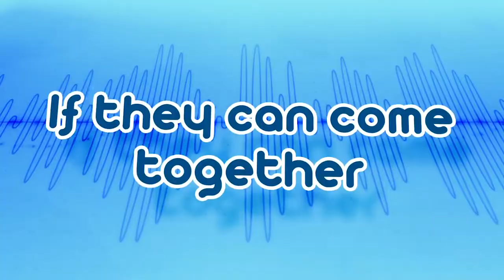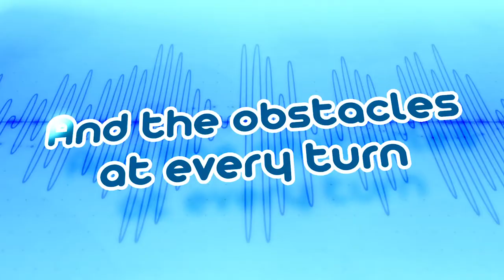OMDC Digital Dialogue 2012: Success in the Digital World: Part 19 of 29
Panel 3 - The Frontrunners

Canadian firms are pushing the entertainment envelope -- from location-based gaming to creating short-form digital series as add-ons in the App world. This panel will showcase the digital media firms on the cutting edge of technology and consumer trends.
Moderator: Ali Rahnema, Vice-President Digital Media, Toronto Star
Panelists:
Nic Sulsky, Co-Founder, InGamer
Trevor Fencott, President bitHeads
Ken Seto, CEO and Co-Founder, Massive Damage
Jay Bennett, Creative Director, Smokebomb Entertainment